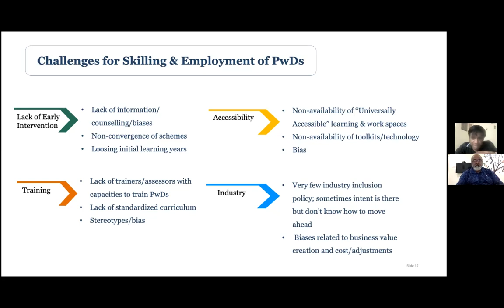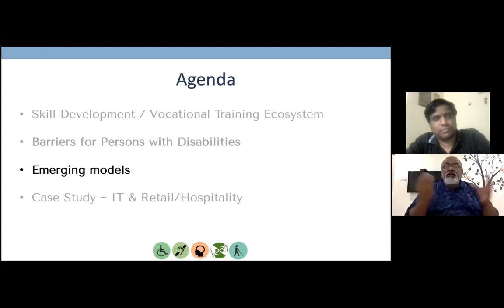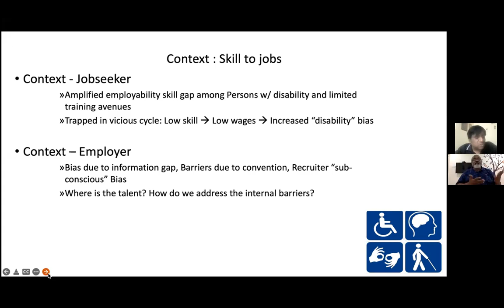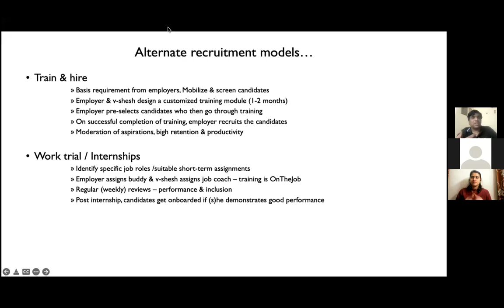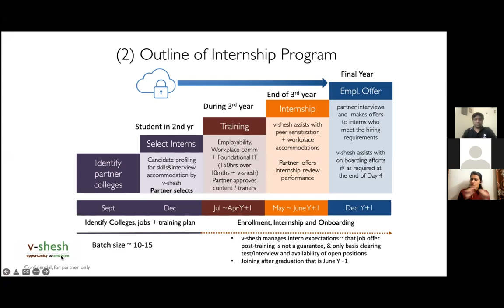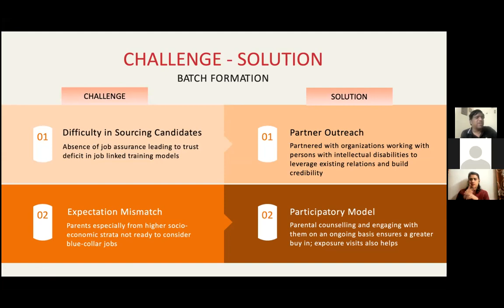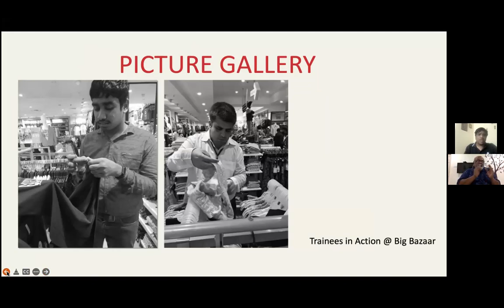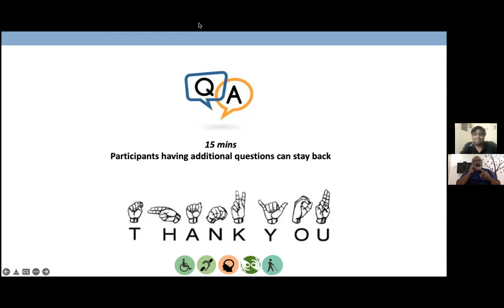Lecture 6: Skill Development and Vocational Training by Mr. P. Rajasekharan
An Introduction to Disability Research- A Legal and Social Studies Perspective- Online Certificate Course by NCPEDP & CDRT